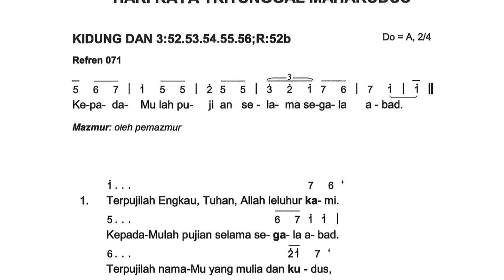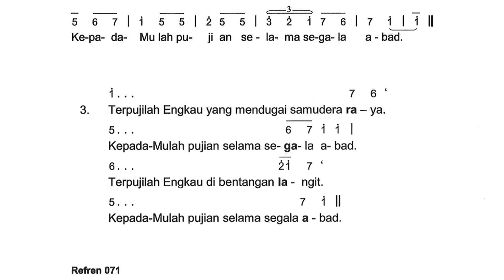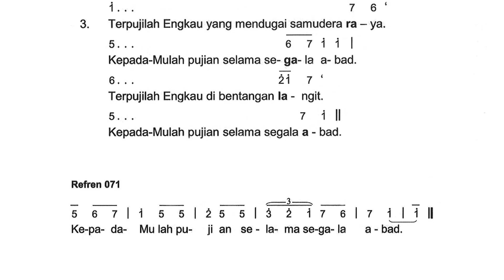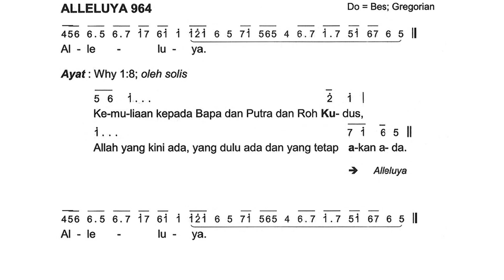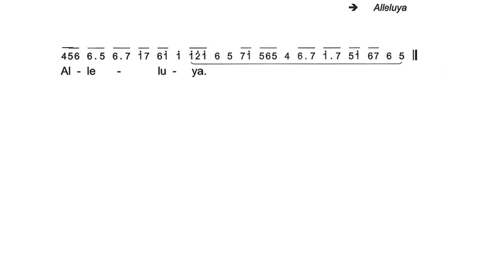Mazmur Tanggapan Hari Raya Tritunggal Mahakudus - 4 Juni 2023 | Tahun A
Video Mazmur Tanggapan Hari Raya Tritunggal Mahakudus
Edisi : 2020
Tahun : A
Tanggal :  4 Juni 2023
Versi: Untuk Didengarkan

Pemazmur : Philipus Ronny Purwanto
Organis : Christine Hartono